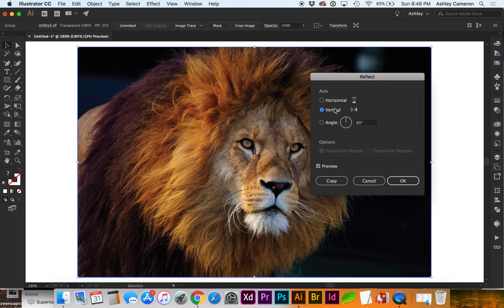How to Flip (Reflect) an Image in Adobe Illustrator